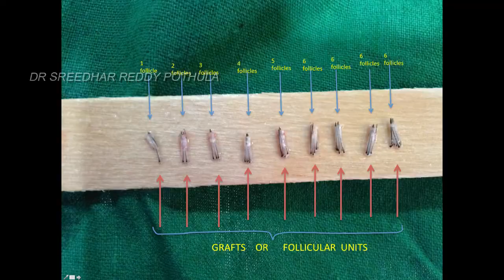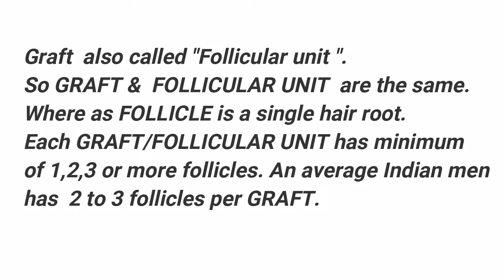GRAFT & FOLLICLE - DR SREEDHAR REDDY POTHULA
THIS VIDEO IS ALL ABOUT THE GRAFT AND FOLLICLE. MOST OF THE CLINICS ARE CONFUSING WITH FOLLICLE NUMBER. I HOPE THIS VIDEO WILL HELP TO KNWO WHAT IS GRAFT AND WHAT IS FOLLICLE.

Thank you for considering  pioneer advanced hair transplant centre, we have experience of few thousands of  successful surgeries since 13 years. Dr Sreedhar Reddy Pothula performed 4000 surgeries till date. We have patients around the globe.we will assure the best services available in INDIA to you which will give you natural look and descent hair density.
Dr Sreedhar Reddy Pothula represented many papers and videos at  national and international conferences. DR REDDY presented a live view results demonstration at ISHRS conference 2015 at CHICAGO.

About the hair transplant surgery.
Hair restoration procedure: Procedure is done under local anaesthesia, duration is 5 to 7 hours. results will be seen after 7 to 8 months. We are best at COMBI & FUE.

there are three techniques in hair restoration
1. fut
2.fue
3.combi tq

for more details kindly whatspp on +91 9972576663